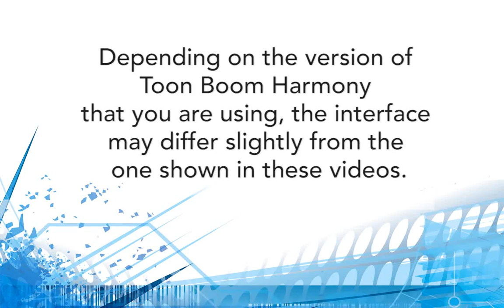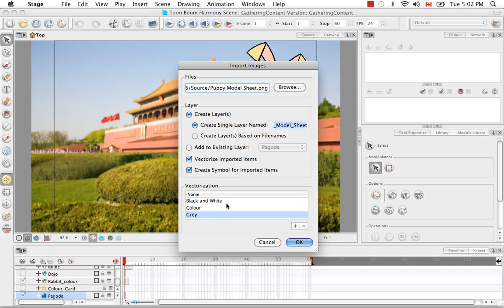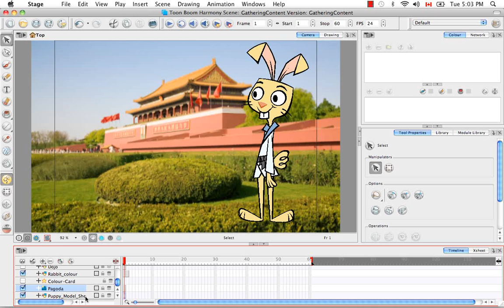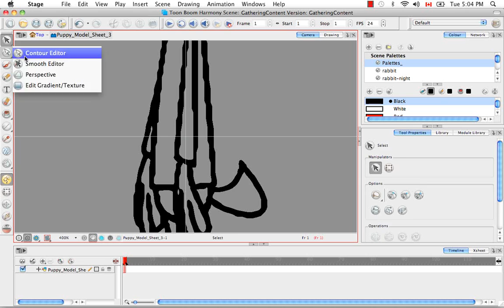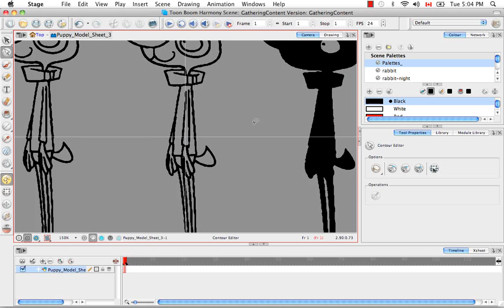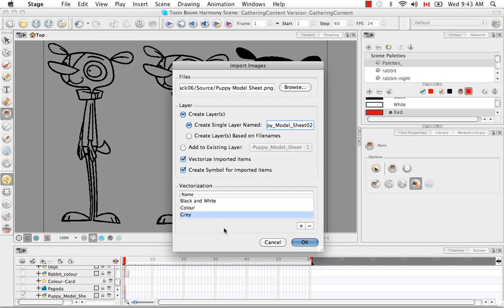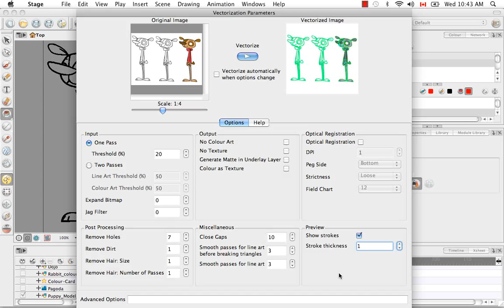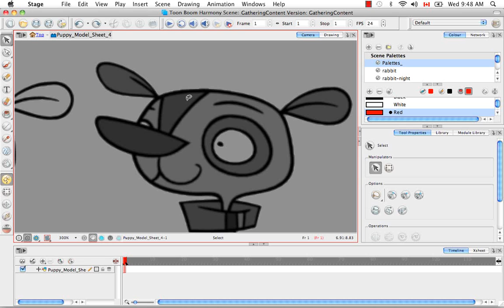3.Harmony Tutorials: Vectorizing Images in Harmony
Vectorizing Images in Harmony